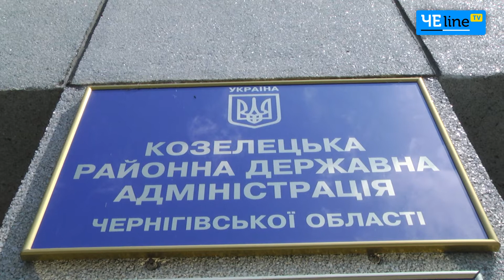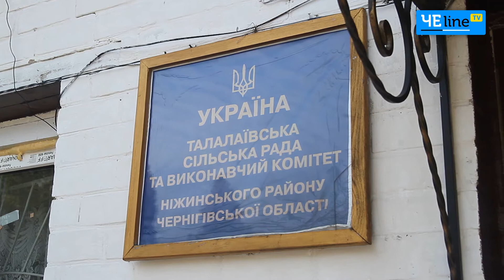Вместо помощи – палки в колеса. Децентрализацию на Черниговщине тормозят чиновники